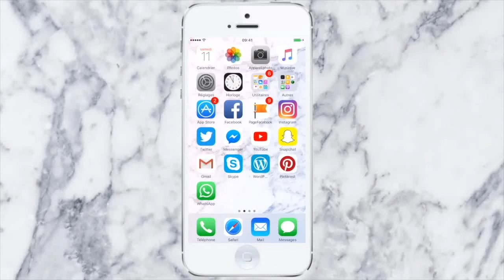MULTIPLICATIONS APPLICATION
Nouvelle application iTunes ! Elle vous permet de travailler les tables de multiplications. Elle existe aussi dans la version additions.